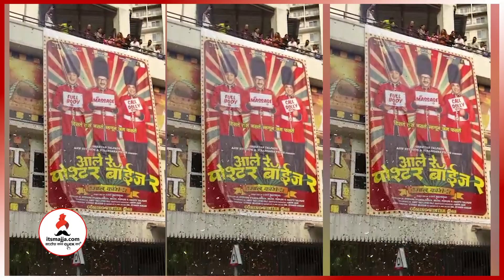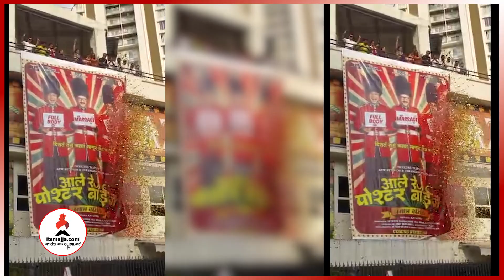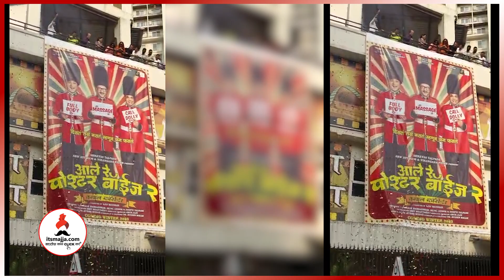पोस्टर लॉंच सोहळ्यात श्रेयसचा पत्नीसोबत रोमँटिक अंदाज | Shreyas & Deepti | Poshter Boys 2 |New Movie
पोस्टर बॉईज २ चित्रपटाचा ग्रँड पोस्टर लॉंच सोहळा ,श्रेयस-दिप्तीचा रोमँटिक अंदाज,नक्की बघा हा व्हिडीओ